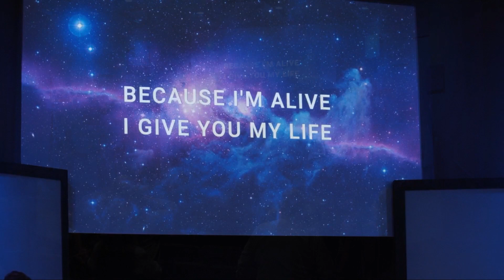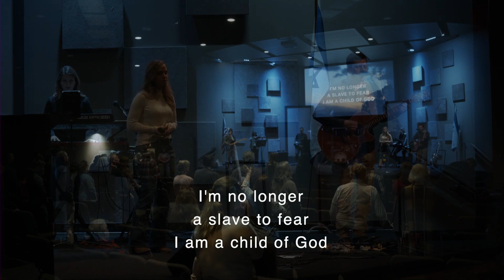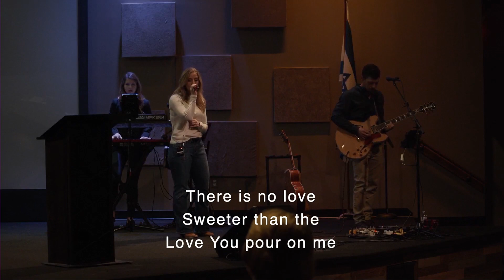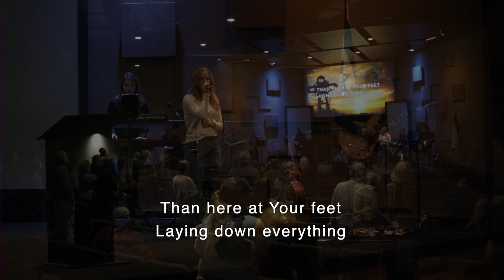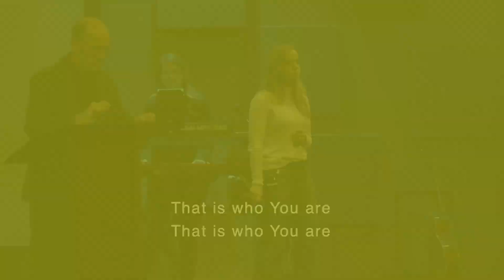CVAG Church Worship March 03, 2024